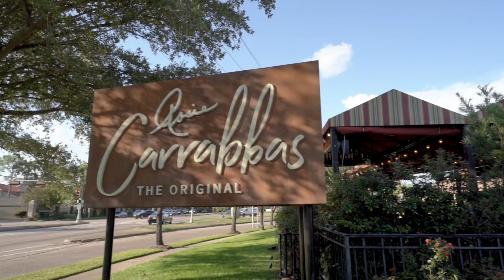Community Spotlight: Tanglewood Houston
Come along with Shanequa, Listing Partner at The Loken Group, as she explores everything exciting there is to know about beautiful Tanglewood. Discover the community’s vast attractions, rich history, school districts, restaurants, and insights into the area’s housing market. There’s so much to see and do in Tanglewood.